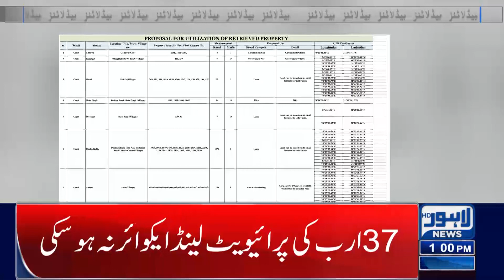01 PM Headlines | 29 April 2022 | Lahore News HD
01 PM Headlines | 29 April 2022 | Lahore News HD